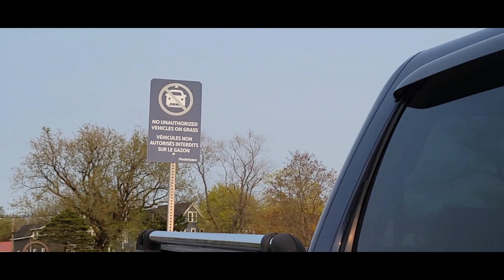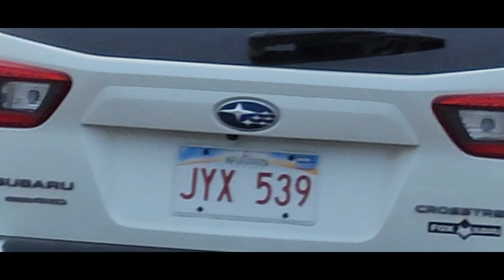Bright Thursday Near Sunset Time May 11, 2023 JAR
Sunset, also known as sundown, is the daily disappearance of the Sun below the horizon due to Earth's rotation. As viewed from everywhere on Earth (except the North and South poles), the equinox Sun sets due west at the moment of both the spring and autumn equinoxes. As viewed from the Northern Hemisphere, the Sun sets to the northwest (or not at all) in the spring and summer, and to the southwest in the autumn and winter; these seasons are reversed for the Southern Hemisphere.

The time of sunset is defined in astronomy as the moment when the upper limb of the Sun disappears below the horizon.[1] Near the horizon, atmospheric refraction causes sunlight rays to be distorted to such an extent that geometrically the solar disk is already about one diameter below the horizon when a sunset is observed.

Sunset is distinct from twilight, which is divided into three stages. The first one is civil twilight, which begins once the Sun has disappeared below the horizon, and continues until it descends to 6 degrees below the horizon. The second phase is nautical twilight, between 6 and 12 degrees below the horizon. The third phase is astronomical twilight, which is the period when the Sun is between 12 and 18 degrees below the horizon.[2] Dusk is at the very end of astronomical twilight, and is the darkest moment of twilight just before night.[3] Finally, night occurs when the Sun reaches 18 degrees below the horizon and no longer illuminates the sky.[4]

Locations further north than the Arctic Circle and further south than the Antarctic Circle experience no full sunset or sunrise on at least one day of the year, when the polar day or the polar night persists continuously for 24 hours.The time of sunset varies throughout the year, and is determined by the viewer's position on Earth, specified by latitude and longitude, altitude, and time zone. Small daily changes and noticeable semi-annual changes in the timing of sunsets are driven by the axial tilt of the Earth, daily rotation of the Earth, the planet's movement in its annual elliptical orbit around the Sun, and the Earth and Moon's paired revolutions around each other. During winter and spring, the days get longer and sunsets occur later every day until the day of the latest sunset, which occurs after the summer solstice. In the Northern Hemisphere, the latest sunset occurs late in June or in early July, but not on the summer solstice of June 21. This date depends on the viewer's latitude (connected with the Earth's slower movement around the aphelion around July 4). Likewise, the earliest sunset does not occur on the winter solstice, but rather about two weeks earlier, again depending on the viewer's latitude. In the Northern Hemisphere, it occurs in early December or late November (influenced by the Earth's faster movement near its perihelion, which occurs around January 3).Likewise, the same phenomenon exists in the Southern As sunrise and sunset are calculated from the leading and trailing edges of the Sun, respectively, and not the center, the duration of a daytime is slightly longer than nighttime (by about 10 minutes, as seen from temperate latitudes). Further, because the light from the Sun is refracted as it passes through the Earth's atmosphere, the Sun is still visible after it is geometrically below the horizon. Refraction also affects the apparent shape of the Sun when it is very close to the horizon. It makes things appear higher in the sky than they really are. Light from the bottom edge of the Sun's disk is refracted more than light from the top, since refraction increases as the angle of elevation decreases. This raises the apparent position of the bottom edge more than the top, reducing the apparent height of the solar disk. Its width is unaltered, so the disk appears wider than it is high. (In reality, the Sun is almost exactly spherical.) The Sun also appears larger on the horizon, an optical illusion, similar to the moon illusionHemisphere, but with the respective dates reversed, with the earliest sunsets occurring some time before June 21 in winter, and latest sunsets occurring some time after December 21 in summer, again depending on one's southern latitude. For a few weeks surrounding both solstices, both sunrise and sunset get slightly later each day. Even on the equator, sunrise and sunset shift several minutes back and forth through the year, along with solar noon. These effects are plotted by an analemma.[5][6]

Neglecting atmospheric refraction and the Sun's non-zero size, whenever and wherever sunset occurs, it is always in the northwest quadrant from the March equinox to the September equinox, and in the southwest quadrant from the September equinox to the March equinox. Sunsets occur almost exactly due west on the equinoxes for all viewers on Earth. Exact calculations of the azimuths of sunset on other dates are complex, but they can be estimated with reasonable accuracy by using the analemma.